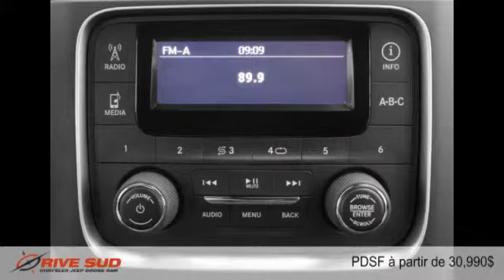Ram 1500 2015 à Brossard (près de Longueuil et Montréal)